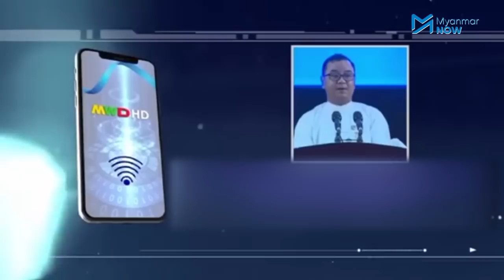ဒေါ်လာထိန်းချုပ်ပြီးနောက် စက်သုံးဆီဂယက်ရိုက် ဝယ်သူများစုပြုံတိုးနေ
အာဏာသိမ်းစစ်ကောင်စီက အမေရိကန်ဒေါ်လာကို ထိန်းချုပ်လိုက်ပြီးနောက် ဒေါ်လာဖြင့် ဝယ်ယူတင်သွင်းရသော စက်သုံးဆီဈေးကွက် အကြီးအကျယ်ဂယက်ရိုက်နေပြီး ယနေ့ (ဧပြီ ၁၉) တွင် စက်သုံးဆီအရောင်းဆိုင်များ၌ စုပြုံတိုးရသည်အထိဖြစ်နေသည်။

စစ်ကောင်စီက တစ်ဒေါ်လာလျှင် ၁၈၅၀ ကျပ်သတ်မှတ်ခြင်းကြောင့် စက်သုံးဆီများကိုလည်း ထိုဒေါ်လာဈေးဖြင့် တွက်ချက်၍ သတ်မှတ်ရောင်းချရန် ဖိအားပေးမှုရှိရာ ဝယ်ဈေးထက် လျှော့ချသည့်ဆိုင်များရှိသော်လည်း အရှုံးဒဏ်မခံနိုင်တော့ကြောင်း ဆီဆိုင်ပိုင်ရှင်တစ်ဦးက ဆိုသည်။

သတင်း၊တင်ဆက် - ဟန်သစ်